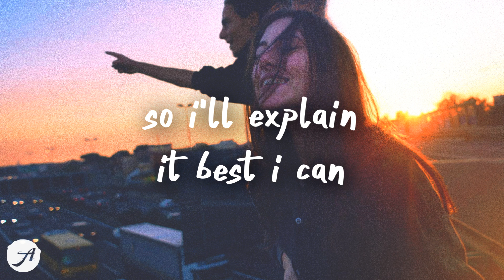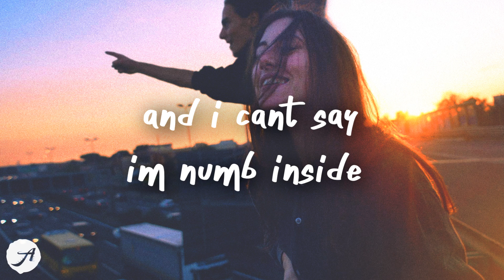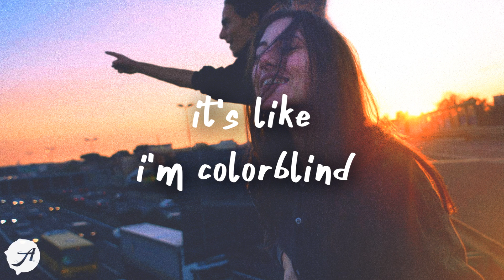Mokita - colorblind (Lyric Video)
this has to be one of my fav songs of all time, it is just so beautiful ✨

vs1

slow down,
i know you wanna understand
so i’ll explain the best i can
what this pain feels like

its hard,
cause even as i’m sitting
i would rather disappear
then face the world outside

pre1

i’m floating
in a violent sky
i’m okay
well maybe not

vs2

it sucks,
cause everything’s in black and white
and i can’t say i’m numb inside
cause that just sounds so dark

its hard
cause even as we’re sitting here
i’m fighting off a constant fear
but no one sees that part

pre2

its like i’m floating
in a blacked out sky
you think you’re ok
but then you’re not

ch

so i breathe
am i gonna drown
you’ll be fine
i say it out loud
i should let someone know..
maybe when i’m better
so i breathe

that something doesn’t feel right
its like i’m colorblind
cause everybody’s world’s in color
except for mine